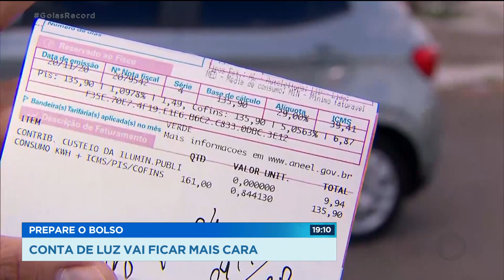PREPARE O BOLSO: CONTA DE LUZ VAI FICAR MAIS CARA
A CONTA DE LUZ VAI FICAR MAIS CARA. ASSUNTO PRO PAULO HENRIQUE SANTOS E PRA FERNANDA ARCANJO, QUE CHEGAM AGORA COM O GOIÁS RECORD. A AGÊNCIA NACIONAL DE ENERGIA ELÉTRICA AUTORIZOU A COBRANÇA DA BANDEIRA VERMELHA EM DEZEMBRO O REAJUSTE PASSA A VALER JÁ A PARTIR DE HOJE. PARA AS FAMÍLIAS, O AUMENTO MÉDIO NA CONTA DEVE FICAR EM TORNO DE VINTE REAIS.